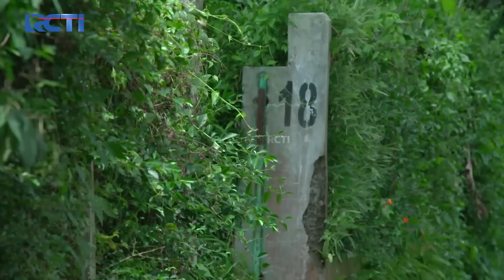BANYAK HUTANG!! Indra Diminta Kerja Sama Untuk Mencelakakan Rosa | IKATAN CINTA | EPS.1119 (1/4)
Indra dikerjar sama anak buah sekar, Indra diminta untuk melunasi hutangnya tetapi ia tidak bisa, kemudian Indra dihajar hingga babak belur, lalu Indra dikasih tawaran untuk menjadi mata-mata dikeluarga Hartawan.